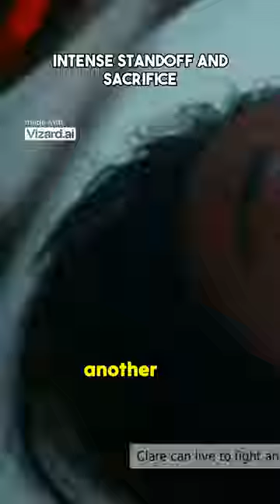Intense Standoff and Sacrifice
My Setup:
-Blue - Snowball
-Secretlab's Magnus Desk
-Razer NAGA X  RZ01-0359
-Logitech PRO Gaming Hero M-U0052
Xbox Setup
65" Samsung TV 4K HDR
PC Specifications
-13th Gen Intel(R) Core(TM) i5-13600K 14/20
-Noctua NH-D15 chromax.Black, Dual-Tower CPU Cooler (140mm, Black)
-MSI MPG A750GF Gaming Power Supply - Full Modular - 80 PLUS Gold Certified 750W
-LIAN LI LANCOOL II MESH C PERFORMANCE BLACK Tempered Glass ATX Case -Black Color ,Type C Included-LIAN LI LANCOOL II MESH C PERFORMANCE -X
Hard disk1: Seagate Portable SCSI Disk Device (931.5 GB/External hard disk media)
Hard disk2: Samsung SSD 980 1TB (931.5 GB/Fixed hard disk media)
Hard disk3: JMicron  SCSI Disk Device (298.1 GB/External hard disk media)
Hard disk4: Samsung SSD 860 EVO 250GB (232.9 GB/Fixed hard disk media)
Hard disk5: WDC WD10EZEX-75M2NA0 (931.5 GB/Fixed hard disk media)
Hard disk6: WDC WD10EZEX-60ZF5A0 (931.5 GB/Fixed hard disk media)
Hard disk7: Samsung SSD 860 EVO 500GB (465.8 GB/Fixed hard disk media)
Micro-Star International Co., Ltd. PRO Z690-A DDR4(MS-7D25